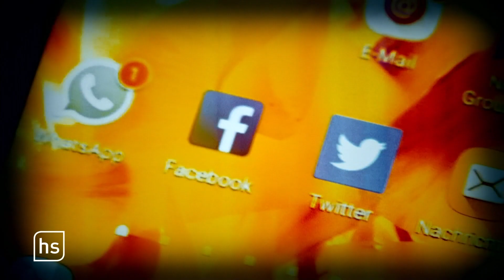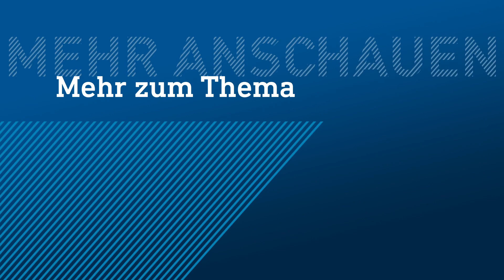SEK-Beamte erheben Vorwürfe gegen Innenministerium | hessenschau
Nach der Auflösung des Frankfurter SEK ergreifen nun betroffene Beamte das Wort. Im Interview sprechen sie von konstruierten Unwahrheiten und wehren sich gegen Vorverurteilung wegen der Rassismus-Vorwürfe.

Als Innenminister Peter Beuth (CDU) im Juni das Frankfurter Spezialeinsatzkommando (SEK) auflöste, fand er deutliche Worte. Er sprach von inakzeptablem Fehlverhalten, nannte die Polizisten abgestumpft, warf Vorgesetzten vor, einfach weggesehen zu haben. Die Vorwürfe richteten sich gegen 20 SEK-Beamte. Die Männer im Alter zwischen 29 und 54 Jahren sollen Mitglieder verschiedener rechter Chatgruppen gewesen sein. Volksverhetzung, Verwenden von Kennzeichen verfassungswidriger Organisationen, Strafvereitelung und Kinderpornografie wurden ihnen vorgeworfen.

Dem werde konsequent strafrechtlich und disziplinarisch nachgegangen, sagte der Minister damals. Für ihn stehe aber unabhängig vom Ausgang der strafrechtlichen Ermittlungen fest, dass keiner der Verdächtigen mehr für eine hessische Spezialeinheit tätig werde. Beuth sprach allen SEK-Beamten ein "Verbot des Führens der Dienstgeschäft" aus. Inzwischen wurde das Verfahren gegen zwei der Polizisten eingestellt. Noch immer aber wird gegen 18 Beamte ermittelt.

Nun haben sich zum ersten Mal drei der beschuldigten Polizisten gegenüber dem hr geäußert. Sie wehren sich gegen die Vorwürfe.